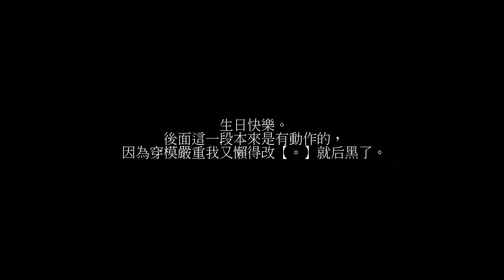【守望先锋MMD】Junkrat的 Sin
作者：永火。
请支持原创，侵权秒删~